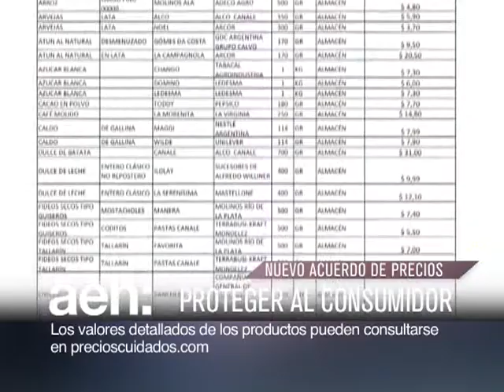AEN TV 20140103 18HS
El gobernador bonaerense, Daniel Scioli aseguró que el turismo en Mar del Plata es una expresión de las políticas de gobierno de la presidenta Cristina Fernández.
El jefe de Gabinete Jorge Capitanich  aseguró que el objetivo del acuerdo de precios es proteger el bolsillo del consumidor, durante la presentación del nuevo acuerdo en Casa de Gobierno.